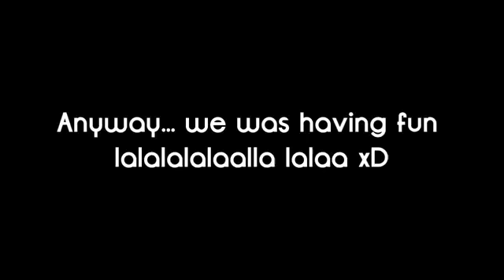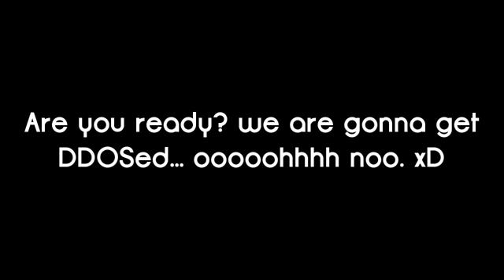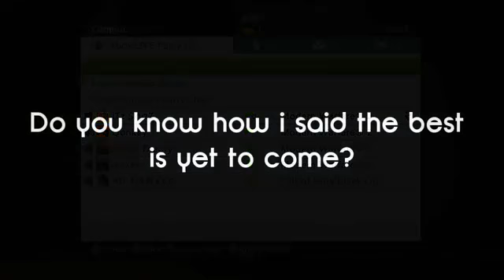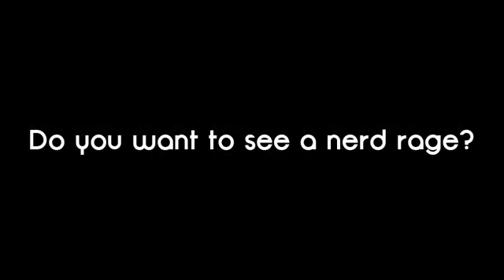HIT MAN CCC DDOS - FAIL573